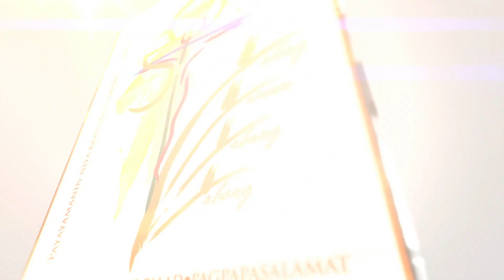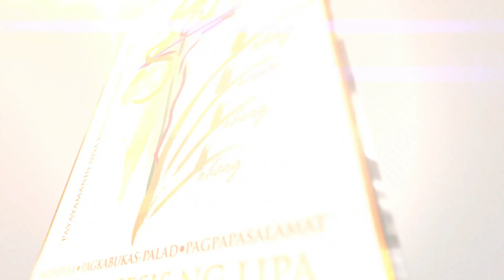50YAL - The Golden Jubilee Celebration: Homiliya sa Ika-Siyam na Araw ng Misa Nobena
50YAL - The Golden Jubilee Celebration: Homiliya sa Ika-Siyam na Araw ng Misa Nobena para sa Pagdiriwang ng ika-50 taon ng pagka Arsidiyosesis ng Lipa (19 June 2022, Linggo)

Pakinggang ang homilya mula kay Rev. Fr. Paul Hermano.